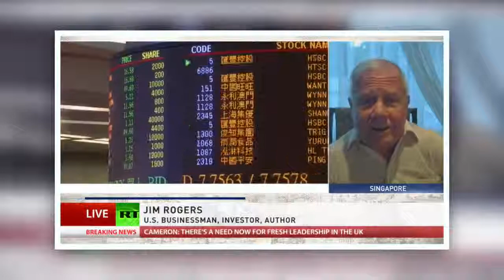JIM ROGERS on BREXIT LEAVE VOTE Prepare Yourself The Storm is Coming. World In Panic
James Beeland Jim Rogers, Jr. (born October 19, 1942) is an American businessman, investor, financial commentator and author. He is currently based in .